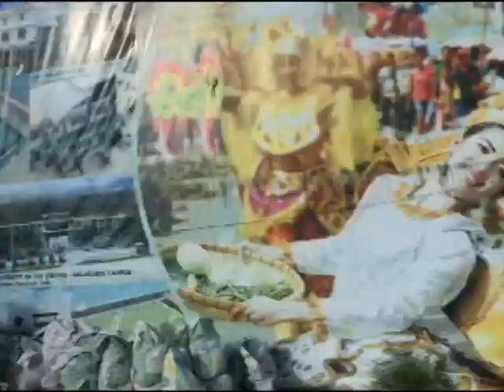Full-Day tour to SUMILON ISLAND summer 2019 (travel Vlog)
sumilon island is one of the most beautiful islands here in Cebu. from Cebu city it takes us 3 hrs to oslob and 15 mins going to sumilon island by boat.